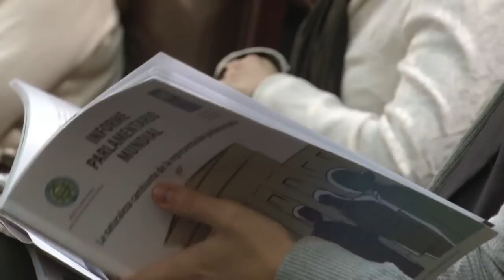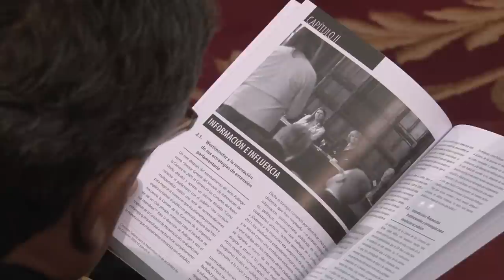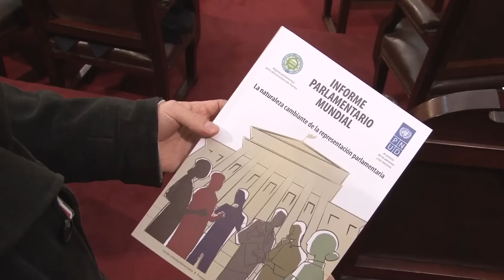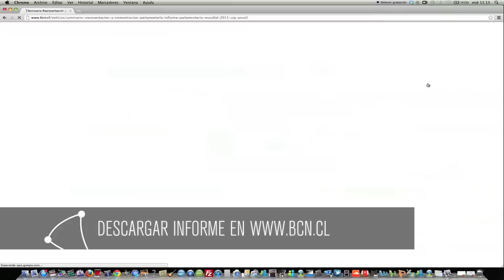Seminario "Comunicación y representación parlamentaria"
El Presidente del Senado, Camilo Escalona Medina, y el titular de la Cámara de Diputados, Nicolás Monckeberg Díaz, fueron los encargados de inaugurar el Seminario Comunicación y Representación Parlamentaria, que se realizó este lunes 7 de octubre del 2012 en la antigua sala de sesiones de la Cámara de Diputados en Santiago. El evento organizado por la Academia Parlamentaria y el Programa de las Naciones Unidas para el Desarrollo (PNUD) sirvió para comentar y discutir la primera edición del Informe Parlamentario Mundial elaborado por este último organismo y que analiza la relación cambiante entre los ciudadanos y sus parlamentos alrededor del mundo.